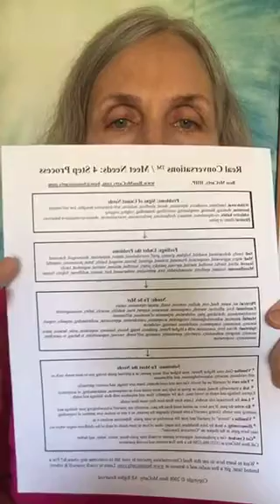How to Self Coach…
How to self coach…Here's the Real Conversations​ chart I showed you and the free Lessons on it ~ Here is my free workshop for your team, Always Get a YES! If you don't have a team yet, give this to your upline. You will be included.